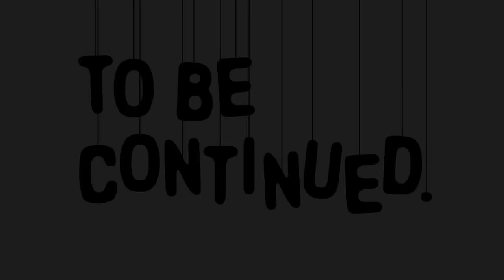専属神篇第4幕帝国上巻～ROTE～331話「トップ・シークレット」